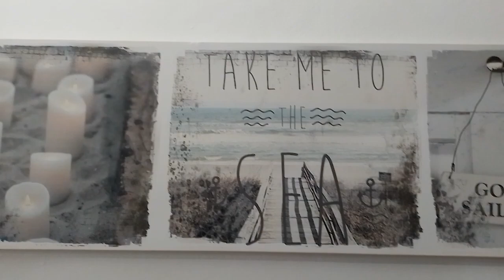¿BUZANADA O EL FRAILE? Tenerife, España.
Nos mudamos hace unos dias a Fraile, donde vamos a estar un mes.
Los invitamos a ver nuestro nuevo hogar ❤️